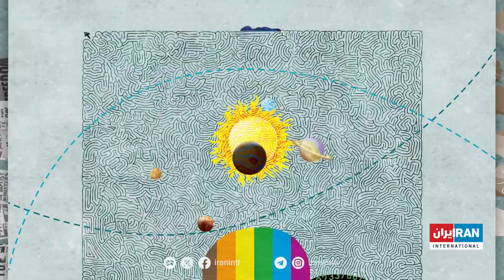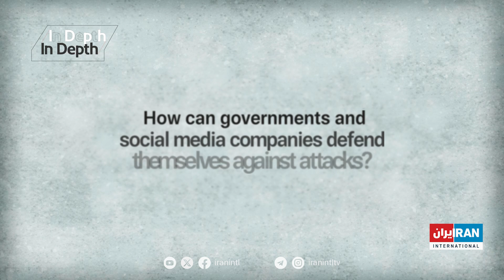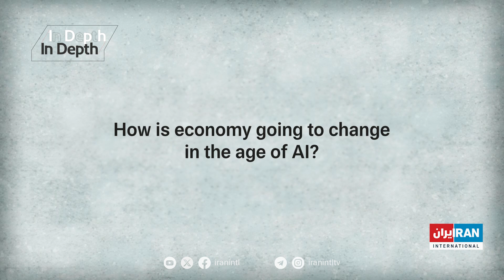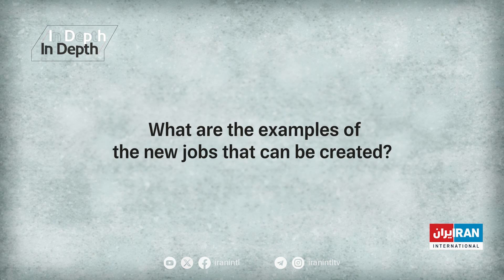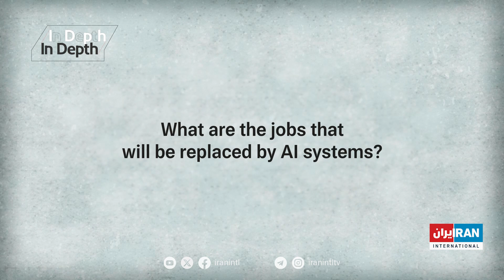In Depth: AI and Cybersecurity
In this episode of "In Depth," we spoke to Pierluigi Paganini about AI and cybersecurity. Mr. Paganini has written extensively about ways governments can combat the misuse of AI in cybersecurity.